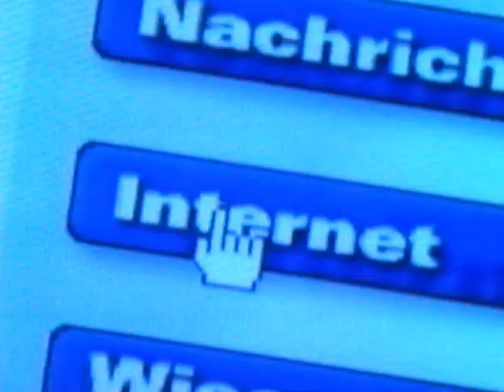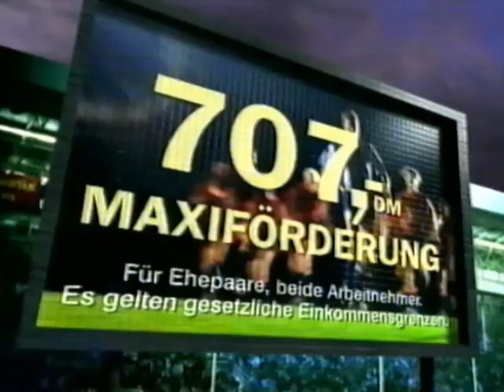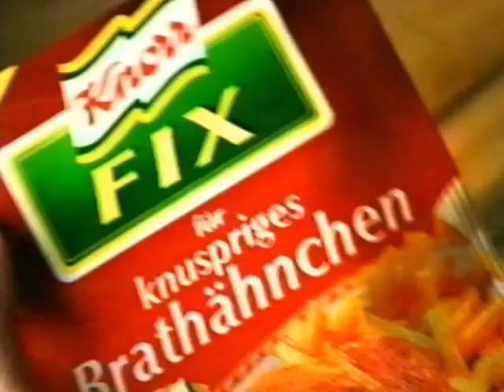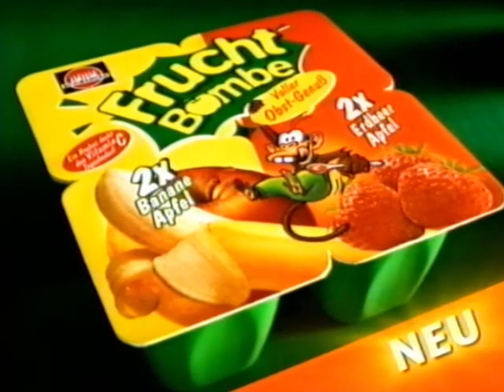14.01.1999 RTL Werbeblock bei "Alarm für Cobra11" Nr.3